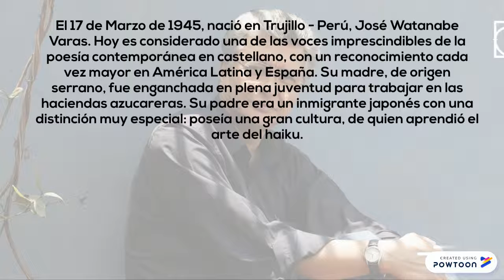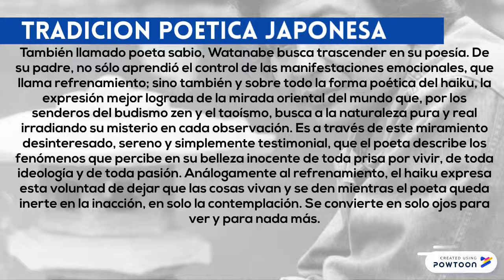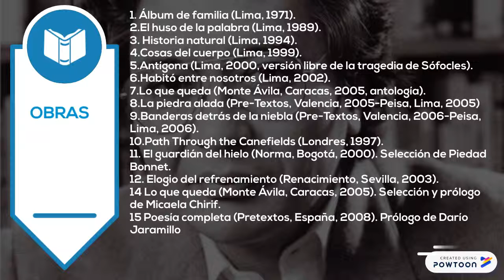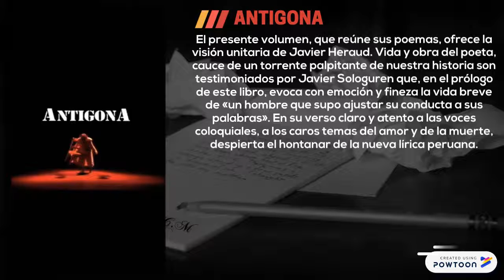PARTE 5 16. José Watanabe